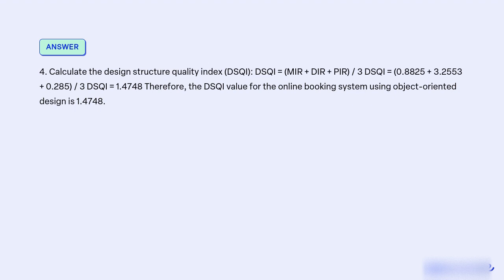Calculate the design structure quality index DSQI value for an online booking system using Object or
Calculate the design structure quality index (DSQI) value for an online booking system using Object-oriented design. Consider the following values to compute DSQI metrics: - Number of modules whose correct function depends on the source of data input: 130. - Number of modules whose correct function depends on prior processing: 114. - Total number of unique database items: 153. - Number of modules with a single entry and exit: 353. - Number of database segments: 47. - Number of database items: 225. - Total number of modules defined in the program architecture: 400. Subject: SOFTWARE ENGINEERING